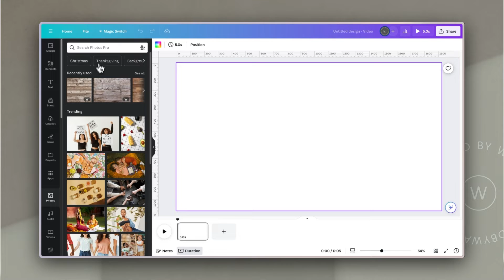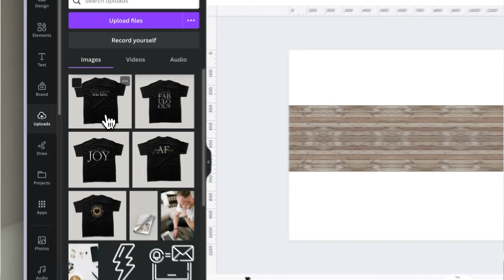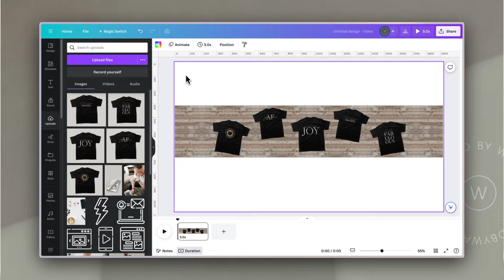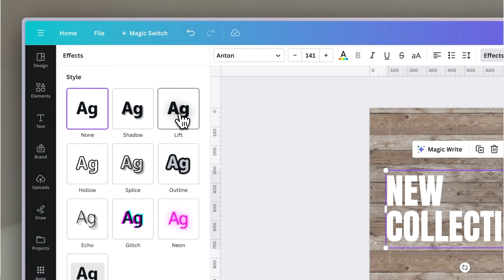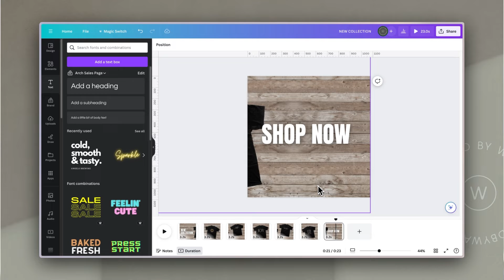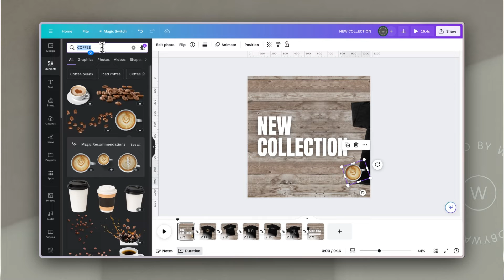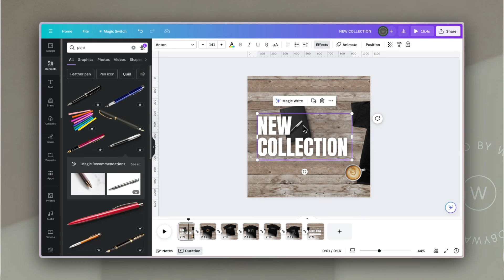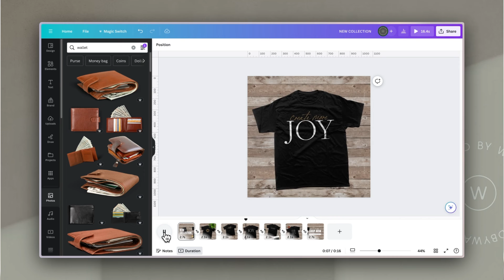Canva Animation: The Simple Guide to Stunning Product Videos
Unlock the power of Canva's video tools and transform your product showcases into captivating animations! In this tutorial, we dive into Canva's simple tools and animation features, providing you with a simple, step-by-step guide to creating stunning product videos. Whether you're a selling digital downloads or physical products, this guide is designed to help you make the most of Canva's tools. Let me know if you'd like more product showcase ideas! 🎨🚀 Canva Animation ProductVideos'

⭐️ READY TO FEEL CONFIDENT & IN CONTROL USING CANVA TO UPLEVEL YOUR BRAND? MY NEW CANVA COURSE PRE-SALE DISCOUNT LAUNCHES MON 27 NOVEMBER:

⏱️ TIMESTAMPS

00:00 - Introduction
00:32 - Creating our background
02:52 - Adding & amending our product shots
04:50 - Creating our animated framework
09:00 - Adding graphic elements & refining movement
13:10 - Our final showcase

⭐️ FREE TEMPLATES: ANIMATED SOCIAL VIDEO CANVA TEMPLATES

Want to up your social video game? I created a FREE resource for you: 6 Animated Canva Templates for Social Videos

PLUS I created a FREE MINI-COURSE (exclusively to accompany this pack of templates) to make them easy to use & to customize for your brand! This collection will help you create videos that attract attention - AND allow you to have FUN creating!! 🤩

TO GRAB THEM NOW!

⭐️ DOWNLOAD YOUR FREE CANVA SALES PAGE TEMPLATE & PACK

As a thank you for supporting this channel, I've made my full Canva sales page template structure of 18+ section variations (with copy prompts) available for you to download to customize and use. I have also included a full series of videos and a PDF guide to walk you through creating your high-converting, stylish website. All you need to do is:

1. and pop your details in.
3. Follow the link to your free template
4. Click on the "USE TEMPLATE" button to create a copy in your Canva account.
5. Start creating your sales page!

Please note, some elements and photos in Canva are available with a Canva Pro account only.

Drop into our newly launched store and browse our high-converting sales page templates, or grab a curated selection of social media templates

☕️ Or if you'd like to, you can always just send us a little caffeine fix 😜

🔗 LINKS & RESOURCES